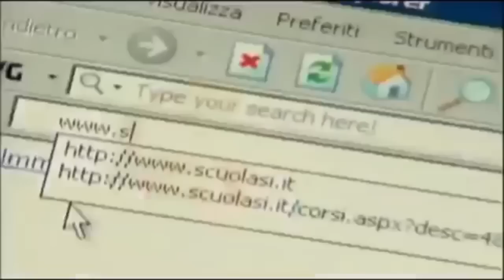Bogart Special Guest - Cristina Del Basso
[varie|Bogart Special Guest - Cristina Del Basso]